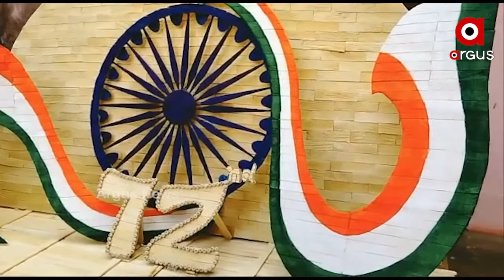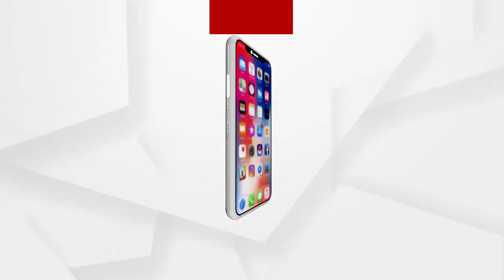ଆଇସକ୍ରିମ କାଠିରେ ଜାତୀୟ ପତାକା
ଆଜି ସମଗ୍ର ଭାରତବର୍ଷ ପାଳନ କରୁଛି 72ତମ ସାଧାରଣତନ୍ତ୍ର ଦିବସ। ଏହି ଅବସରରେ ପୁଣି ଆଇସକ୍ରିମ କାଠିରେ ଜାତୀୟ ପତାକା ନିର୍ମାଣ କରି ଚର୍ଚ୍ଚାରେ ପୁରୀର ବିଶ୍ଜଜିତ୍ ନାୟକ.